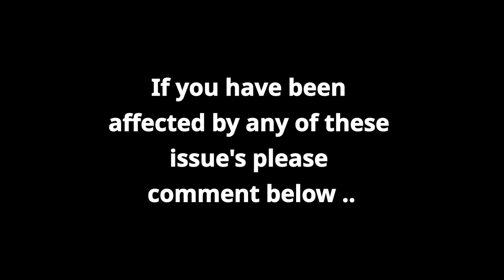Labour MP Tracy Brabin ridicules "sexist" media focus on her bare shoulder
James O'Brien, Labour MP Tracy Brabin ridicules "sexist" media focus on her bare shoulder. Tracy Brabin said the media's focus on her off-the-shoulder top in parliament is a perfect example of everyday sexism. The Labour MP was accused of "inappropriate attire" following her appearance in the House of Commons yesterday. After the criticism, she was forced to tweet: "Who knew people could get so emotional over a shoulder..." And speaking to James O'Brien on the show Ms Brabin said the concentration on her appearance is something that is only happening because she is a woman. She said: "I did feel that I'm in a privileged position and can push back and be vocal about this. I felt that it was my obligation to do this for other women because they do not have those chances. "It is absurd. But EverydaySexism, it's a classic example in that I was at the Dispatch Box with a really important point of order about press freedoms and people wanted to talk about my shoulder. "It's bonkers, especially when there are other examples of disrespect, such as Jacob Rees-Mogg asleep on the front bench with his feet up."

Original Jedi Watching Tech Essentials Must have Dash Cam : Follow

Original Jedi Watching Sound Buy Essential Apple Airpods